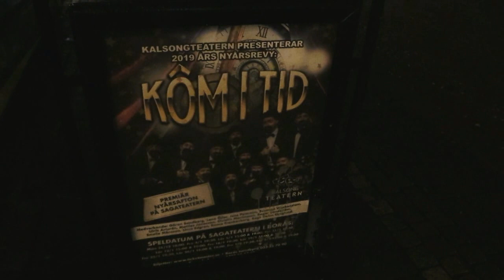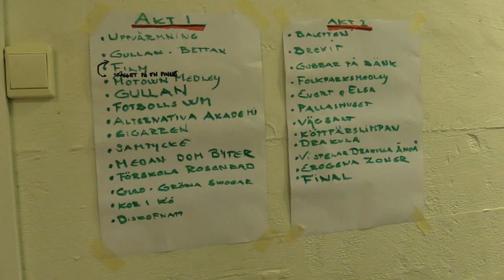Dom KOM I TID! Några mingelbilder från premiären på årets nyårsrevy.